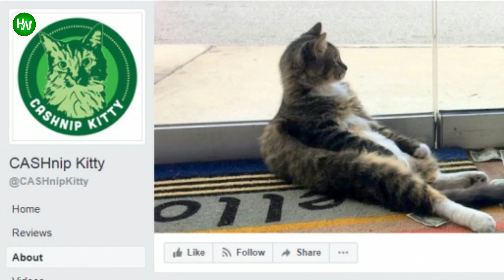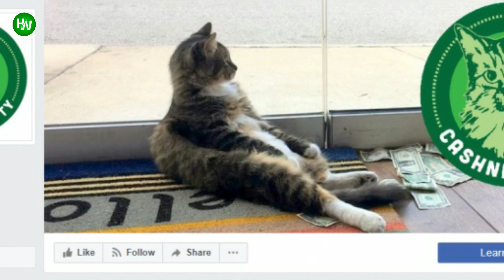Owners Who Catch Their Cat Stealing Money From Strangers Have To Make It Right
You would have to do some serious searching to find someone whose life has not been changed by a pet. Rain or shine, pets are always at your side offering their endless love and affection, and that kind of thing affects you.
Some pets, though, find ways to impact more than just their owners. These pets go so above and beyond what anyone would expect from them that they end up providing warmth, comfort, and happiness to thousands of hearts.
AnimalsWorld : goo.gl/ocdBXq
HappyWorld : goo.gl/yUyJfq